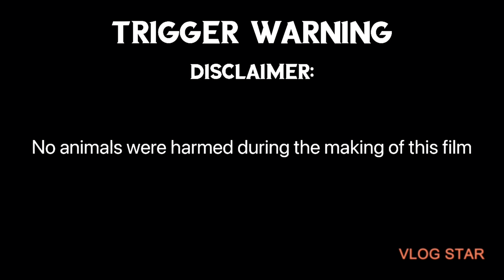MELSIMS GREY | ORONCE BROTHERS